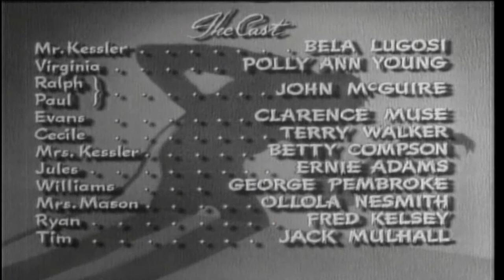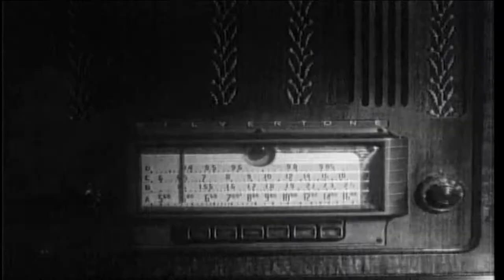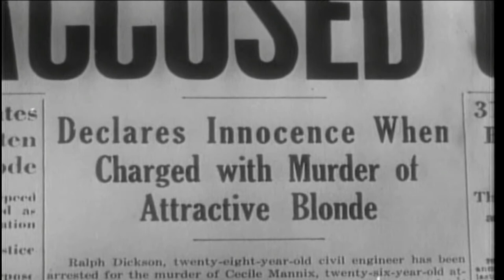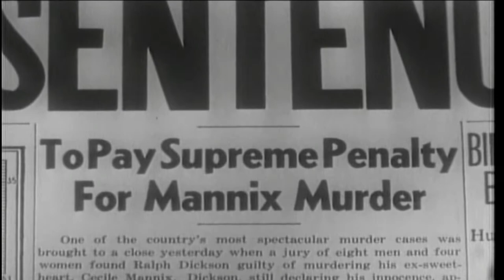Invisible Ghost 1941 Full Movie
Monogram Pictures
Black & White
Cast : Bela Lugosi, Polly Ann Young, John McGuire, Clarence Muse, Terry Walker, Betty Compson, Beorge Pembroke, Jack Mulhall

The kindly Dr. Kessler ( Lugosi ) lives with his daughter Virginia ( Young ) in a large mansion, and is depressed since his wife ( Compson ) left him. His wife is killed in a car wreck and her body is stored in Kessler's basement of his house by the gardener. The sight of his dead wife triggers blackouts in which he becomes a crazed killer. An innocent man is executed for the murders and his twin brother shows up to solve the crimes. Polly Ann is the younger sister of the star Loretta Young. Clarence Muse has a great role as Evans the butler. First of nine features Bela did for 'poverty row' studio Monogram. Lewis would later go on to direct a couple of great film noir classics, "Gun Crazy" and "The Big Combo".